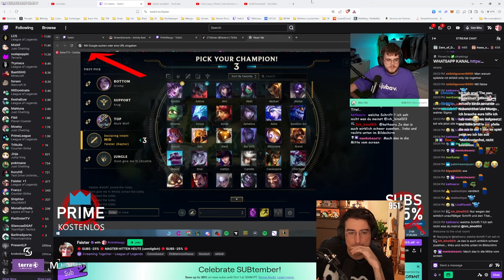Schnelle Brillen, Schnelles Gaming